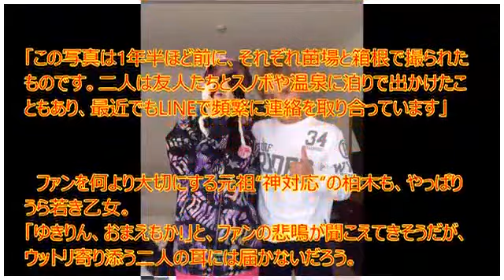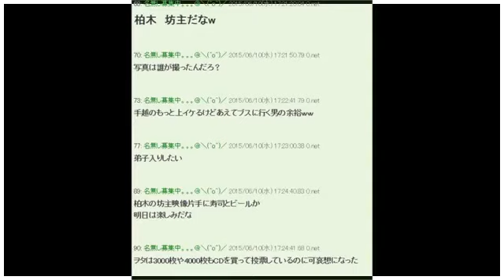柏木由紀 手越祐也 熱愛発覚！ラブラブ温泉旅行！２ショット写真流出